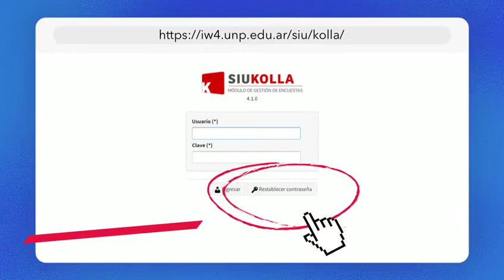encuesta estudiantes UNPSJB